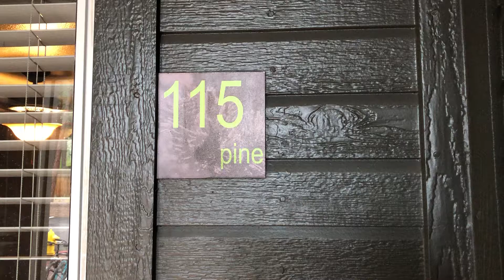Arbors 2115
Gorgeous Condo For Sale